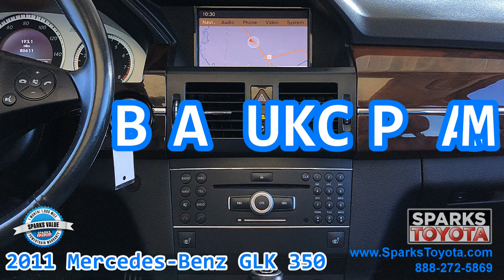SOLD 2011 Mercedes-Benz GLK 350 with Warranty at Sparks Toyota in Myrtle Beach SC - SOLD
SOLD

11 MERCEDES BENZ GLK 350 – Includes a Sparks Value Warranty! Dual Sun Roof, Navigation, Heated Seats and more! Pricing and more details

SPARKS VALUE WARRANTY: Price includes a 1 Month or 1,000 Mile Limited Powertrain Warranty! Take advantage of special buy before the auction pricing here at Sparks Toyota!

*** CLEAN CARFAX! *** This Mercedes Benz GLK 350 4MATIC is well equipped with Privacy glass, Roof rails, All-wheel drive, Power controls, Memory features, Dual sun roof, Outside temp, Navigation, Backup camera, Locking glove box, Sport suspension, Dual exhaust, Auto headlamps, Power heated signal mirrors, CD player, AUX port, Bluetooth, Heated MB Tex seats, Dual zone auto climate and much more!

*** The 2011 Mercedes-Benz GLK is one of the better-performing 2011 compact SUVs, with plenty of power and good handling, in addition to best-in-class safety scores. - US News

Visit our dealership:
Sparks Toyota
4855 Highway 501
Myrtle Beach, SC 29579